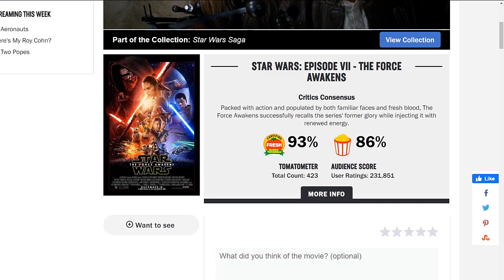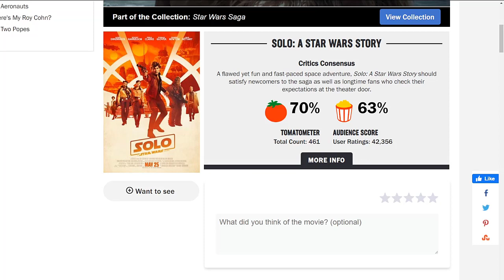STAR WARS: THE RISE OF THE TOMATOMETER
As the United States gets ready to watch STAR WARS THE RISE OF SKYWALKER this weekend there has been an on going fight online over the first wave of Rotten Tomato scores for Episode 9. As I showcase in this video that score is pretty much meaningless right now because the other films have all had far higher numbers of RT approved critics review the previous films. The people using the RT score as a weapon, only do so because it backs a narrative they want to push, and nothing more. Don't rely on it as anything concrete, at least until after the first weekend when everyone has the opportunity to see it.